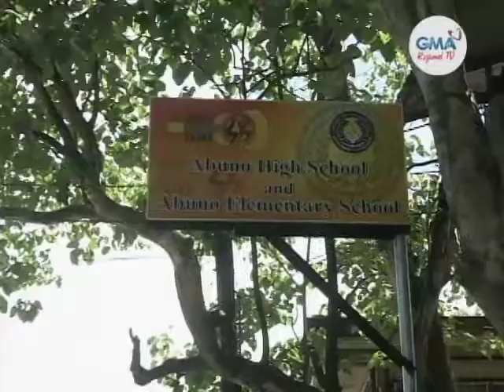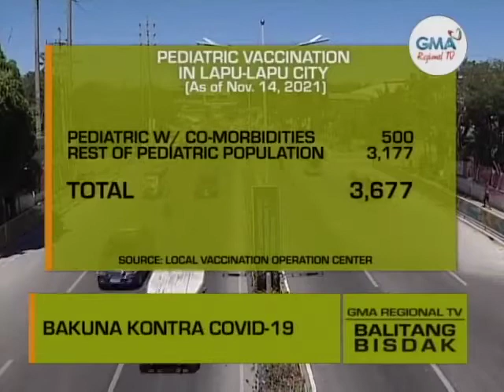Balitang Bisdak: School-based Vaccination sa Lungsod sa Lapu-Lapu ug Mandaue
Aron mas daghan pa ang mga menor de edad nga maapil sa vaccination, mga estudyante sa mga eskwelahan ang gitarget nga mabakunahan.